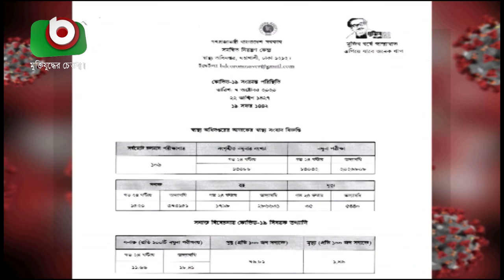করোনায় ঝরলো আরো ৩৫ প্রাণ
করোনায় ঝরলো আরো ৩৫ প্রাণ | Corona 07 October | Laboni | 07Oct20